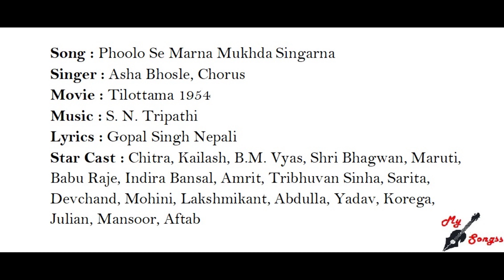Phoolo Se Marna Mukhda Singarna, Movie : Tilottama 1954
Song : Phoolo Se Marna Mukhda Singarna
Singer : Asha Bhosle, Chorus
Movie : Tilottama 1954
Lyrics : Gopal Singh Nepali
Star Cast : Chitra, Kailash, B.M. Vyas, Shri Bhagwan, Maruti, Babu Raje, Indira Bansal, Amrit, Tribhuvan Sinha, Sarita, Devchand, Mohini, Lakshmikant, Abdulla, Yadav, Korega, Julian, Mansoor, Aftab